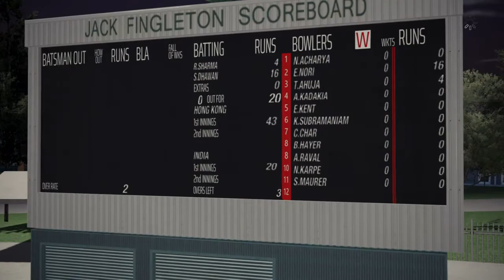Five5 World League 2019 Round 4 Hong Kong VS India Cricket 19